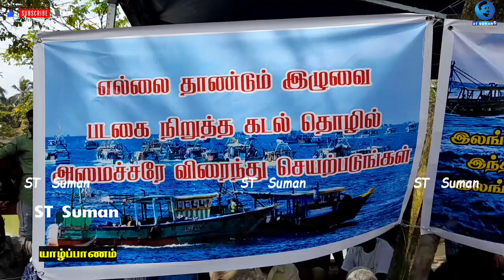அமைச்சர் டக்ளஸை குற்றம் சாட்டும் மீனவர்கள்: பொங்கி எழுந்து போராட்டம்! | Jaffna | Srilanka | ST Suman